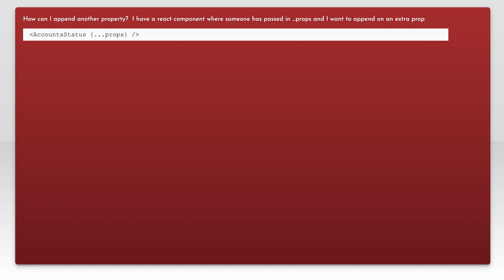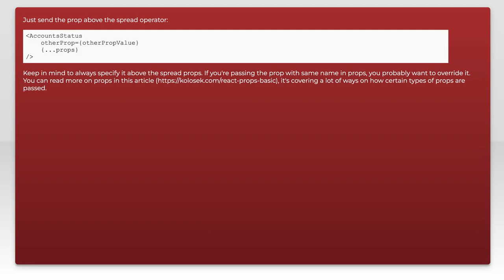Use spread props with additional props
javascript: Use spread props with additional props